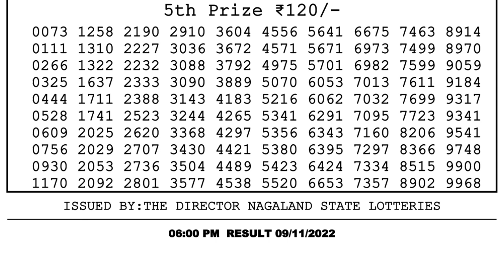Dear Lottery Sambad 6pm today 09.11.22 Nagaland State Lottery Result